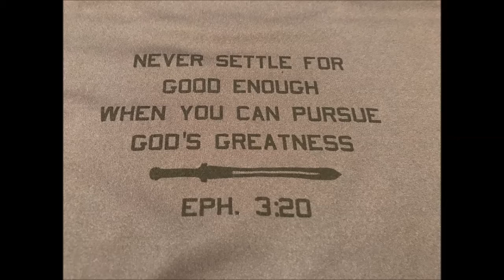2017 Middle School Crusaders Highlight Film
All music in this film was created by 2016 Crusader Alumnus Nehemiah "B Dynasty" Bowie

Tracks:
Gotta Get It
Open Mind Freestyle
Gotta Go
Box Me In